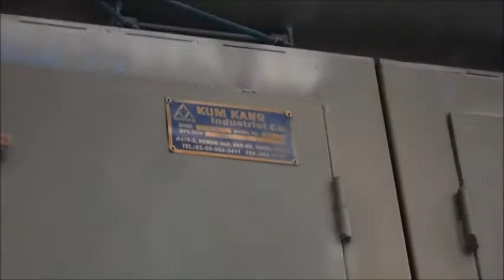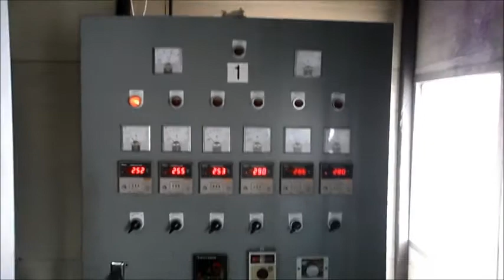RECYCLED PSF LINE75MM EXTRUDER WITH METERING PUMP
The conventional 75mm extruder doesn't keep the throughput constant.
So, it bears wide denier variation.
By adopting a meteriing pump, we can improve the denier consistancy and overal fiber quality.